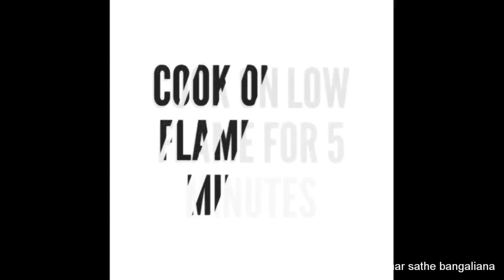কলকাতার মিষ্টির দোকানের মত আলু দিয়ে ছোলার ডাল রেসিপি স্পেশাল মশলা সহ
Ingredients
Chana dal 150gms
2 medium sized potatoes
2tbsp oil
1tsp cumin seeds
Whole garam masala
Bay leaf
1 inch ginger
Green chillis to taste
Turmeric powder half tsp
Red chilli powder & salt to taste
Half tsp garam masala powder

1.5tbsp special bhaja mosla
(2tsp cumin seeds
1tsp coriander seeds
1/4th tsp panch foron
3 dried red chillis
1bay leaf)